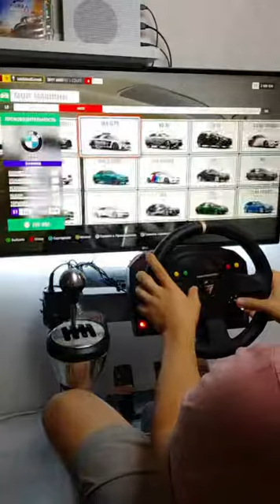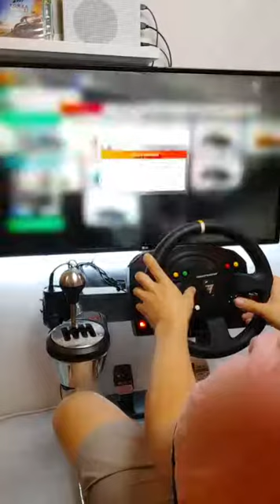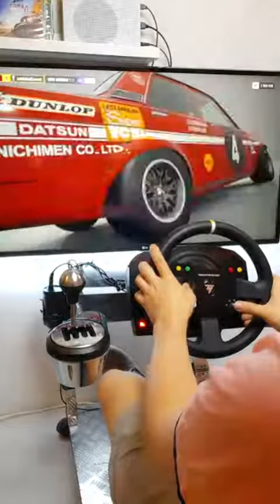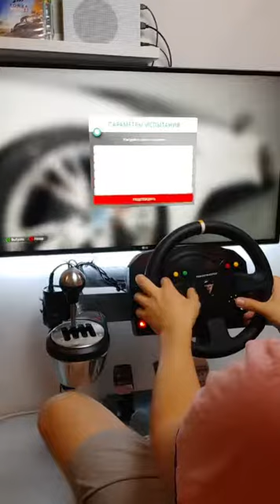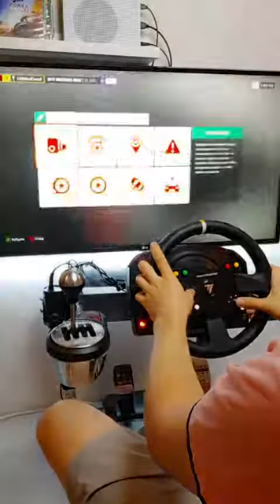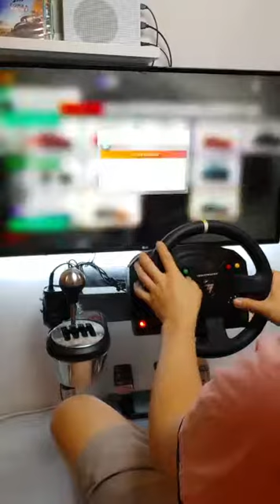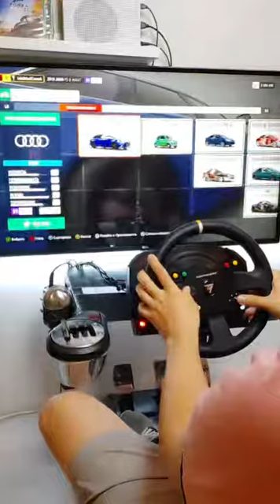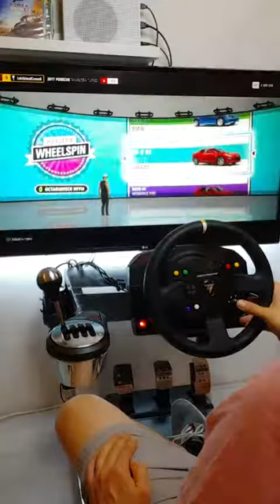Audi rs7 - Forza Horizon 4 shortclip Gameplay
Hi, everyone!
In this video driving and drifting realistic car in Forza Horizon 4 Thrustmaster + Shifter Gameplay by Autoyav game.
 I thank you that watch my video!
Console: Xbox One X
Thrustmaster Sparco TS-XW Racer
Inst @autoyav_game